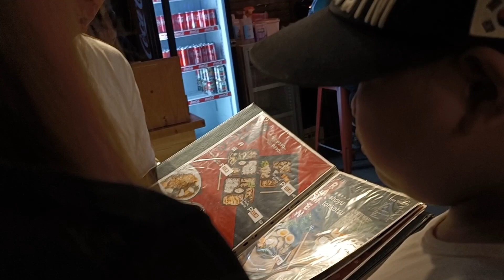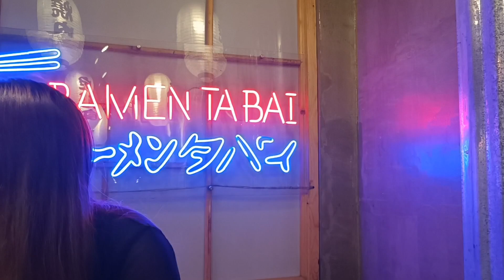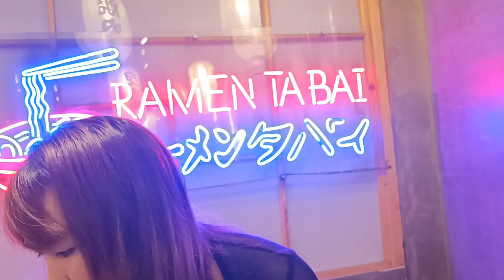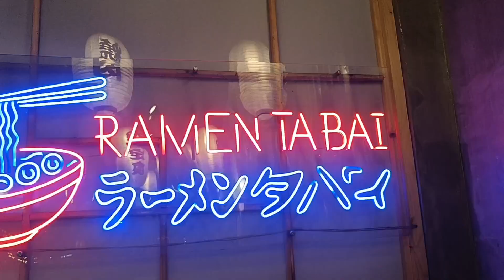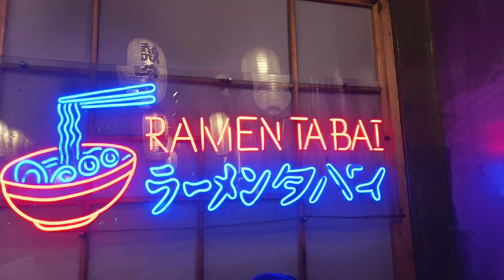Ate angel"s birthday biglaan lang kainan sa labas